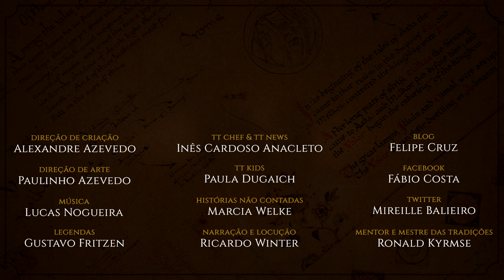Eu Queria Ver os Elfos | HNC 13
Um ano de Histórias não Contadas e estamos de volta ao Condado!
Será que os nossos Hobbits irão conseguir ver... Elfos? Não percam mais um episódio com peripécias do Povo Pequeno, inspirado na obra de J.R.R. Tolkien.

APRESENTAÇÃO
Marcia Welke

CONFIRA TAMBÉM!

MÍDIAS SOCIAIS

TRILHA SONORA

Músicas: Desperation, High Games, Quirky Lane Quirky, New Beginnings